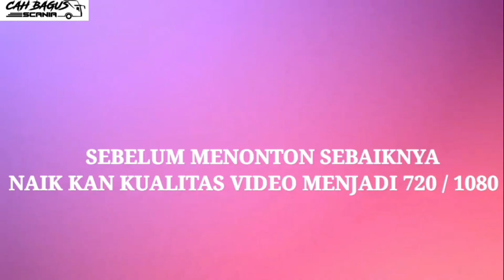Trip extreme MikroBUS pedalaman jabar Puncak baru🔥demi sembako Puluhan km msk hutan tanpa aspal